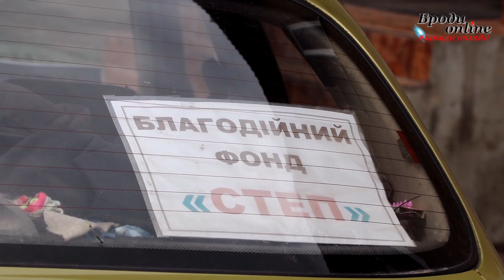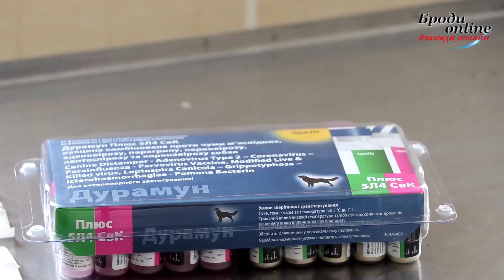БФ "Щаслива лапа. Благодійники в ділі" провели акцію вакцинування цуценят (ТК "Броди online")